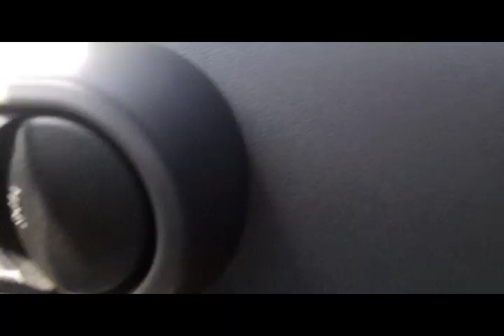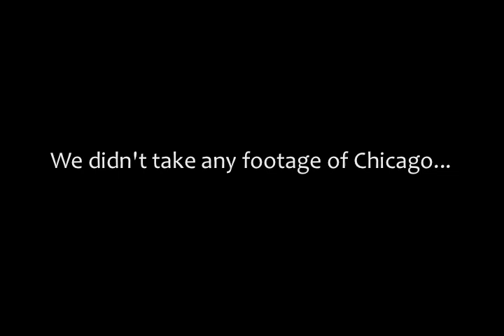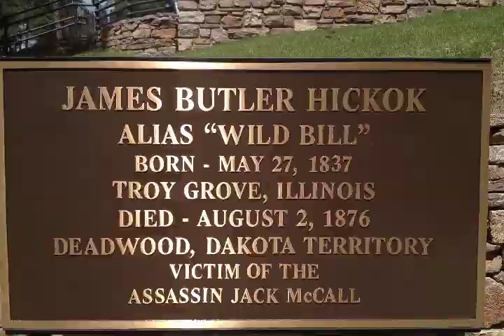NO PARENTS: THE MOVIE (Road Trip 2012)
In May of 2012, Nick Williams and Jack Quaid Embarked on an epic journey across the United States. Here's what happened.